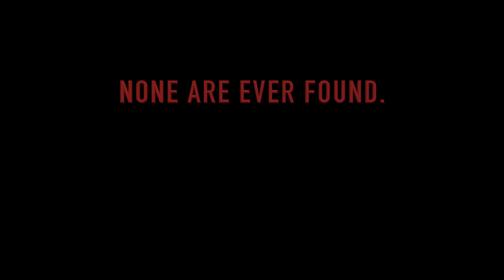HEADSHOTS trailer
A young British actress goes to LA to be a movie star- only to cross paths with a serial killer in her acting class.